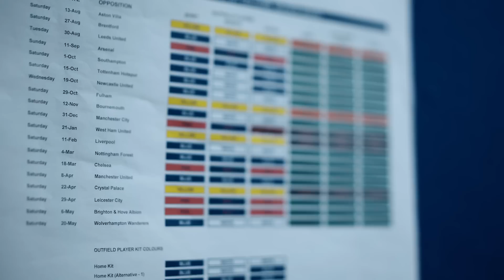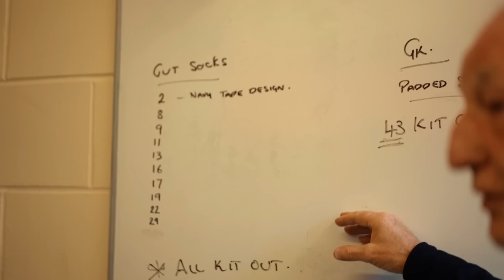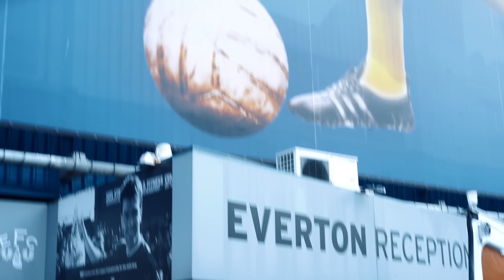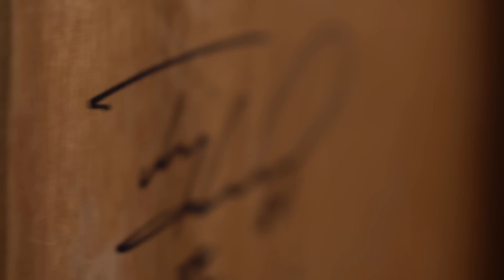BEHIND BLUE EYES EP.1 | In the Everton kit room with Jimmy Martin and Tony Sage!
Our new YouTube series Behind Blue Eyes has launched, with the Senior Men’s Kit staff the subject of the first episode.

In each episode, viewers will get an exclusive behind-the-scenes look at the day-to-day roles of key figures across different departments within the Club.

For episode one, Senior Men’s Kit Manager Jimmy Martin and Men’s Assistant Kit Manager Tony Sage invite us into Finch Farm’s kit room. They talk to us about their roles at the Club and reveal all the work that goes on behind the scenes to help prepare for training and matchdays.

We spend time with the duo at Finch Farm as they talk through the process of getting everything from kits, balls and boots ready for training.

Then, we follow both to Goodison Park as they transport all the relevant matchday kits to be laid out in the First-Team dressing room in preparation for the Toffees’ next home fixture.